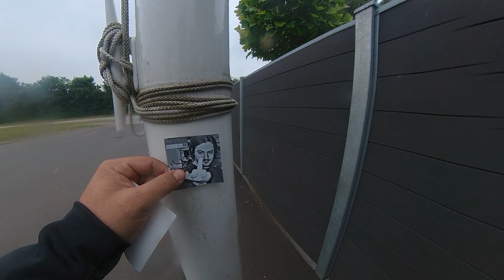Italia - CapoNord IN MOTO - (ep.3) - 100.000 Km sulla "punta" della Danimarca